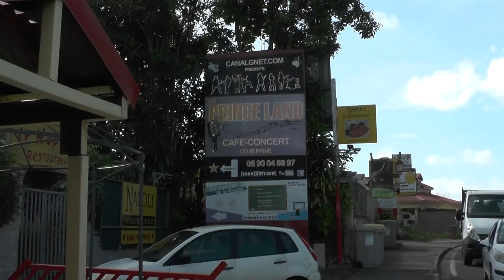PUB Canal g net.com Le Prince Land IMP Manne Montauban le Gosier info 0590 04 88 97 0690 75 02 99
PUB Canal g net.com et Le Prince Land   IMP Manne Montauban le Gosier info 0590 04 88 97 ou 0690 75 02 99 tous les week ends de 20h a laubrer